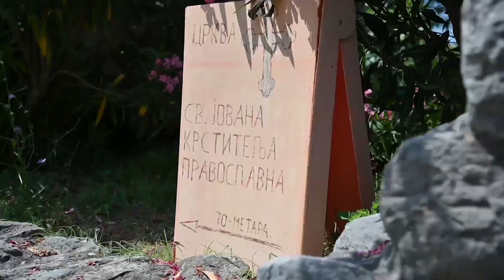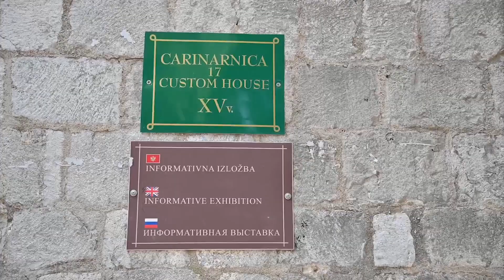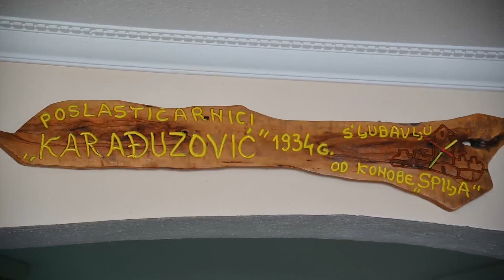Zikina sarenica Bar Skadarsko jezero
Zikina sarenica, Bar, Crna Gora, reportaza, putopis, turisticka organizacija crne gore